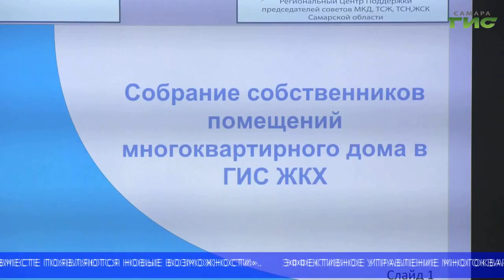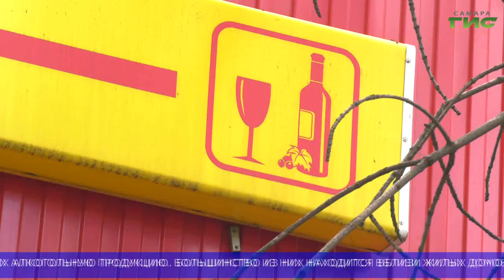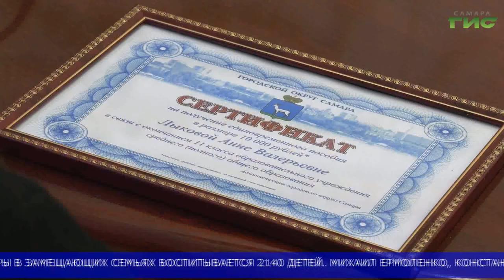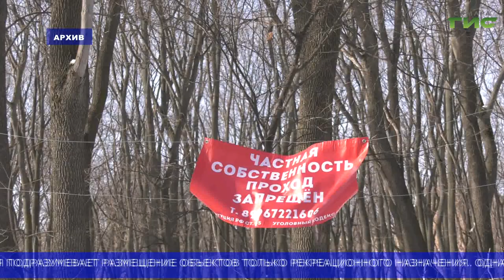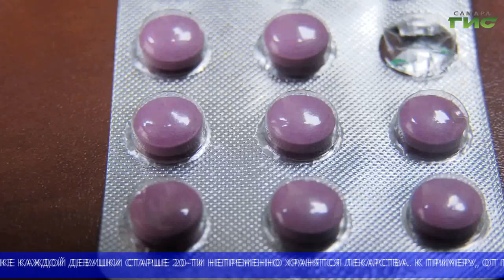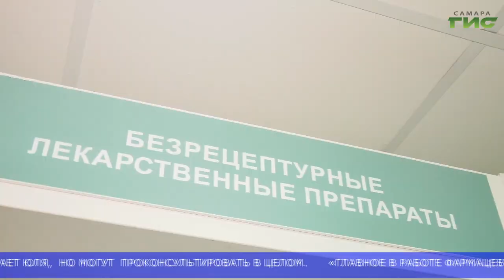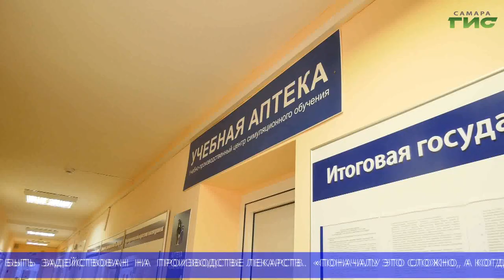"События" (Неделя в Самаре) от 21.05.2022